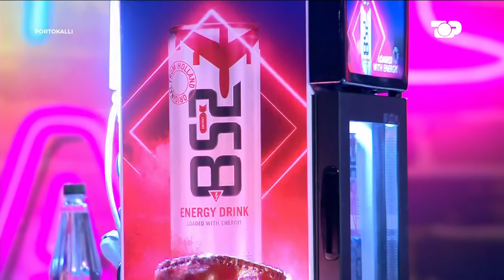Portokalli, 10 Nëntor 2024 – Kamarieri (Vesa Luma dhe Big Basta ndajnë lekët tek Braçja)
Spektakli më i madh i humorit në historinë e skenave dhe televizioneve shqiptare, vjen në sezonin e 42-të, me përvojën, energjinë dhe freskinë e tij, duke garantuar sukses të padiskutueshëm. Mbi 1000 shfaqeve ndër 20 vite dhe mijëra e mijëra orëve, mbushur me të qeshura dhe duartrokitje, sezoni i 42-të do të risjellë simbolikën e madhe të semaforit ngjyrë portokalli, i cili prej vitesh na mban në dilemën e ndalimit apo të ecjes përpara. Aktorëve më të shquar të humorit shqiptar do t'ju bashkohen emra dhe personazhe të rinj, që me batutat dhe historitë e tyre, do të bëhen pjesë gazmore e gjithë familja shqiptare këtu dhe kudo ndodhen nëpër botë. Në skenën dhe ekranin e Top Channel ndodh e qeshura! Portokalli po fillon!
Çdo të diel, ora 21:00

Regjisor: Ilir Muhametaj
Moderatorë: Salsano Rrapi, Kiara Tito dhe Nevina Shtylla